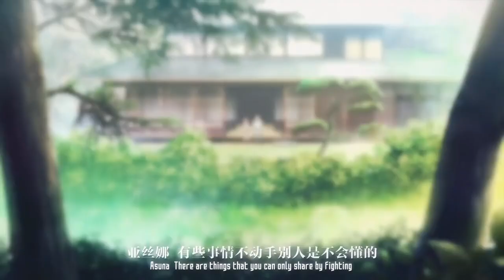ASMV Kirito X Asuna Catch The Moment Sword Art Online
[Original description] --
Anime:Sword Art Online

希望您也能進入原網址幫忙頂一下和給個硬幣喔

[Recovery method] -- saved link + WebArchive